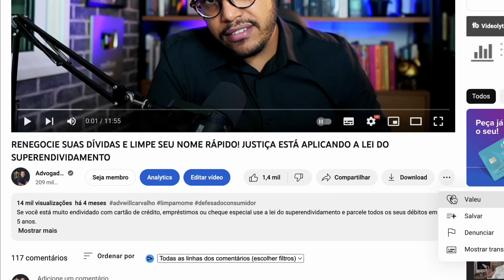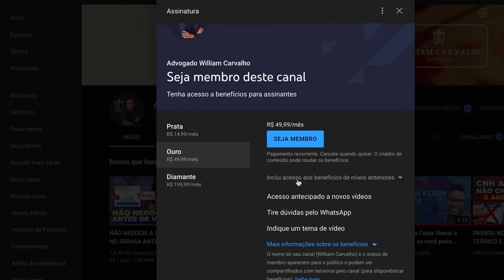ENTENDA RÁPIDO: POR MAIORIA, STF JULGA E DERRUBA REVISÃO DA VIDA TODA DO INSS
Caiu a REVISÃO DA VIDA TODA! O julgamento da Revisão da Vida Toda do INSS no STF acabou. Infelizmente, por maioria de votos, o STF entendeu que a regra de transição de 1999 é Constitucional e deve imperar, logo não é possível aos segurados e beneficiários do INSS aderir à tese da Revisão da Vida Toda. O Ministro Alexandre de Moraes, acompanhado do Ministro André Mendonça, e dos Ministros Edson Fachin e Carmen Lúcia foram vencidos, pois entenderam que é cabível a Revisão da Vida Toda. Agora, os processos que pediam Revisão da Vida Toda do INSS serão julgados improcedentes e extintos.

APRENDA A NEGOCIAR as suas DÍVIDAS. Eu posso te ajudar a sair do vermelho. Participe do meu treinamento CONSUMIDOR LIVRE.

Livros que recomendo:

Crim3 e Castigo
Terra Sonâmbula
Pequeno Tratado das Grande Virtudes
A Tirarina do Mérito

APOIE O CANAL. CONTRIBUA COM QUALQUER VALOR.

Política de Comentários do Canal:
1. Os comentários postados neste vídeo não refletem necessariamente a opinião do autor, mas são de inteira responsabilidade de quem os faz, estando seus autores cientes das cominações legais que podem sofrer em caso de conteúdo preconceituoso, ofensivo ou ilegal;
2. Ao comentar você concorda e permite que o texto, nome de perfil e imagem de perfil, possam ser usados para ilustrar e compor conteúdo em vídeo e postagem aqui deste canal, sem custo ou ônus para o criador;
3. Comentários estão sujeitos à moderação do criador do canal e ao sistema automático do YouTube; Os comentários devem ser adequados ao assunto/tema do vídeos/canal. Comentários fora de contexto podem ser excluídos;
4. Estas regras são retroativas e se aplicam a todo o canal, em qualquer vídeo que tenha comentários públicos.
5. Se o comentário for excluído (pelo perfil que comentou ou pelo administrador do canal), mas já tiver sido usado e exibido em algum vídeo do canal, o conteúdo em vídeo NÃO será excluído.